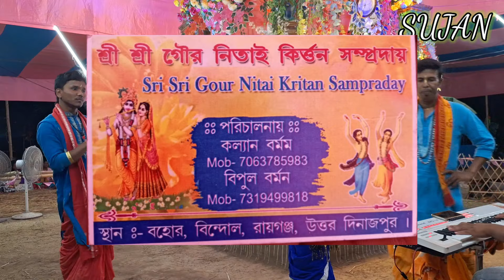Bharat ka baccha baccha song | भारत का बच्चा बच्चा गान | Hare krishna sure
Bharat ka baccha baccha song | भारत का बच्चा बच्चा गान | Hare krishna sure2024

x::::::::::::::::::::::::::::::::::::::Hare_Krishna:::::::::::::::::::::::::::::::::::::::::Hare_Krishna:::::::::::::::::::::::::::::::::::::::::::::::::::::::::::::::::::::::::::::::::::::::::::::::::::::::::::::::::::Krishna:::::::::::::::::::::::::::::::::::::::::::::Krishna:::::::::::Hare:::::::::::::::::::::::::::Hare::::::::::::::::::::x

Hare Krishna
হরে কৃষ্ণ
hare Krishna
krishna krishna hare hare
bhakti Gaan
hare
hare krishna hare hare song
Bangla Horinam
Bangla Kirton
Hare Krishna
Hare Krishna 2022
Krishna Nam
Bhakti Sangeet
Kirtinayas
Radhe Radhe
Radhe Gobinda
Mayapuri Kirton
Jai Radhe
Maha Mantras
Kartiniyas
Astaprahar
Radhe
Hare Krishna 4K
রাধে রাধে
গৌড়হরি | GourHori
Daily Devotional
কীর্তন মেলা
4k
4k hare krishna
2021 4k video
4k video 2021
latest 4k hare krishna
4k maha mantras video
song 2021
Daily Devotional
PROBHATI 2021
PROBHATI
Horinamer fariwala
nam kirtan
Kirton Sandhya Arati2021
arati video
Girls voice amazing hare krishna
evening Arati2021
Probhati kirton
SHREE KRISHNA SAMPRADAY
Bhaber Tori
Amazing voice hare krishna
krishna aarti

# ‐--‐hashtag---‐ #